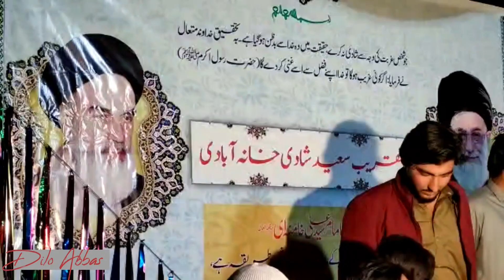|| Wedding Ceremony || Zahid Hussain LuqmanKhel || Zakir Murtaza Hussain ||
شادی خانہ آبادی زاھد حسین ولد حامد حسین یوسف خیل لقمان خیل پاراچنار ۔ ذاکر مرتضی حسین